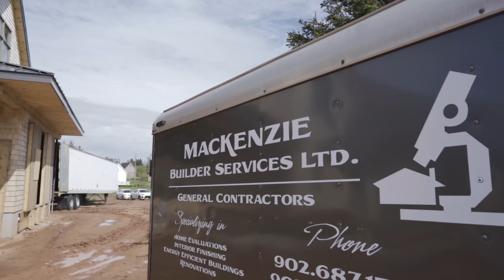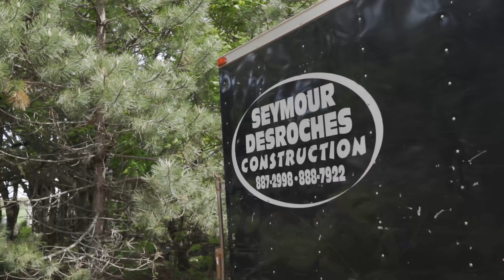CHBA-PEI Virtual Job Fair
Welcome to the Canadian Home Builders' Association of PEI's Virtual Job Fair. Since we were not able to host an in-person event, we created this video to share job opportunities that our members currently have available. Information on how to apply is at the end of each clip.